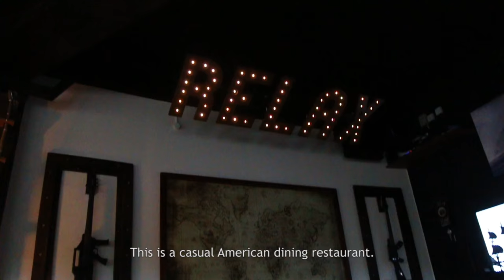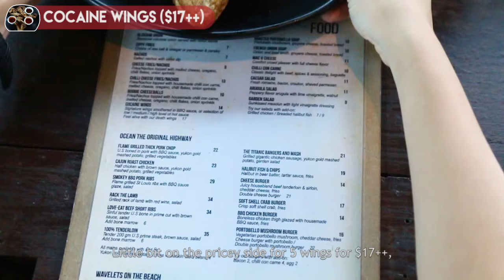Kontiki - Spicy Ghost Pepper Wings in Singapore | Eatbook Vlogs | EP 10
We decided to challenge our tolerance for spicy food at one of the places featured in our 'Spiciest Chicken Wings in Singapore' article! We picked Kontiki, which serves Cocaine Wings ($17++ for five pieces) in five levels of spiciness: barbecue, low, medium, high and death. In this blind taste test, we tried out barbecue, medium, and of course, the ghost-pepper-coated death wings - said to be the third spiciest wings in Singapore.